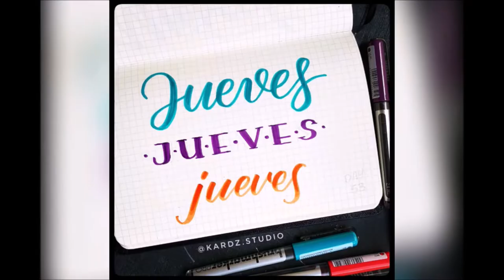inicio del programa disfrute con las ediciones Gordo Regalon Bar Restaurante La Terraza